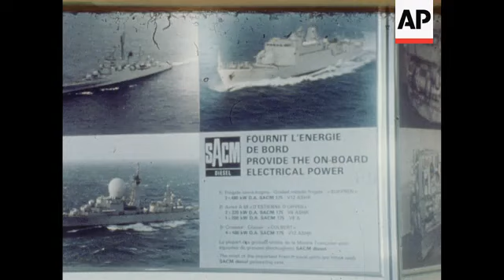News Item (ee15ce46-980d-bf8d-2000-0c74ed4a9975)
(24 Oct 1978) notes: col print
 location: paris, france.
 title: naval show
 serviced date: 10/24/78
 no: lnc97755
 date shot: 10/24/78
 length: 35ft
 seconds: silent
 sound: 0.56
 date of arrival:

 film shows: displays from a naval exhibition at le bourget outside paris.

 lead in: france, has put on display an extensive range of its most up-to-date weapons designed for naval warfare.

 the exhibition at le bourget airport just outside paris includes rockets, missiles, aircraft and electronic equipment.

 feet     r/secs
 3   0.05 mcu posters showing ships
 6   0.10 ms patrol boat (nhp 47)
 11  0.18 cu end of 100 mm "compact" gun pan to gun itself
 19  0.30 ms mm 38 rocket pan to crotale missile
 22  0.35 ms psl 003 hovercraft
 24  0.38 ms hovercraft pilot
 26  0.42 ms hovercraft engine
 29  0.46 ms atlantic aircraft
 31  0.50 ms radar equipment inside
 35  0.56 ms pilot's cockpit

 commentary: on display at the show was a model of a newly - developped fast patrol boat called the nhp 47. this craft is designed to be used to assure the security of economic zones along the coasts and is capable of defending a naval force or zone against air targets by sea-to-sea missiles, gun, and helicopter launched missiles. this 100 mm "compact" gun- mount can be adapted for use on almost any type of ship. it is fully automatic and 90 rounds are ready in the standby position and can be fired without the intervention of operators. the automatic magazine, with rectangular movement, allows continue ammunition feeding. the mm38 - exocet missile is capable of destroying all surface targets and can be fired from all types of ships. it uses a heat - seeking system to home in on its target. also on display was this psl 003 hovercraft which is a revolutionary craft that bounces over obstacles. various uses are seen for this craft: - mineral and oil exploration, liaison with offshore platforms, rapid river communications along any waterway and safety and lifesaving activities. it could also be used by police for port control and border surveillance. finally there was this atlantic plane, a maritime patrol and anti- submarine craft. inside the glazed nose of the plane was the pilot's cockpit and just behind this were the control panels incorporating all the latest electronic detection equipment.